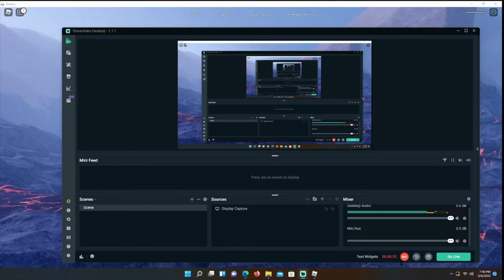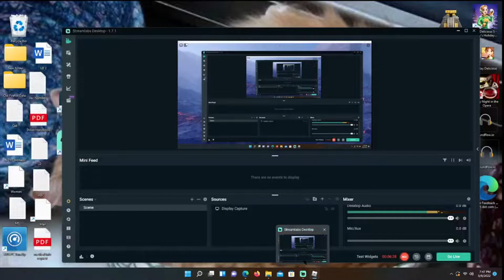Kujia Part 6